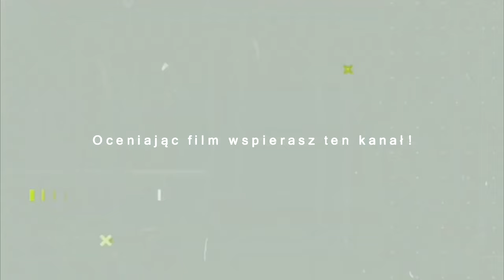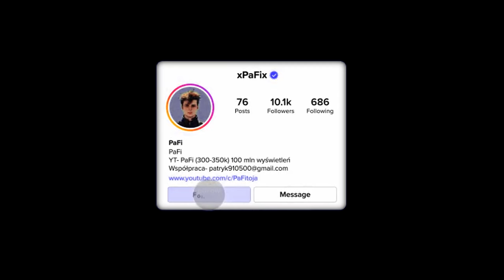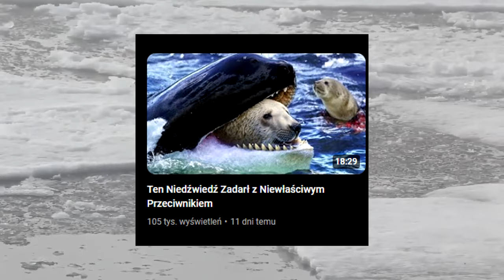Te Zwierzęta Zadarły z Niewłaściwym Przeciwnikiem!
Przygotuj się na kolejną dawkę ekscytujących pojedynków w drugiej części tej fascynującej serii! Po poprzednim odcinku, który zebrał aż sto tysięcy wyświetleń, przygotowaliśmy dla Ciebie jeszcze więcej kontrowersyjnych starć. Zobacz, jak zwierzęta zmierzą się z niewłaściwymi przeciwnikami, czasem zaskakując efektami! Jeśli chcesz więcej, nie zapomnij zostawić łapki w górę i komentarza "zwierzę" - a my docenimy to serduszkiem!

Niedźwiedzie polarne vs. Żywy Mors - Kto zwycięży w tym nieoczekiwanym starciu?
Pies kontra Wąż Elektryczny - Pierwsze spotkanie zakończone boleśnie!
Basenowa Bitwa: Hipopotamy vs. Krokodyl - Kto wyjdzie z tego starcia obronną ręką?
Słoń kontra Krokodyl - Dramatyczne zakończenie polowania!
Kot vs. Ofiara - Nauka dla kota, która kosztowała go wiele!
Słonie kontra Nosorożec - Kto jest prawdziwym szefem dzikiej przyrody?
Borsuk Miodowy vs. Oryks - Walka o przetrwanie!
Niedźwiedzie Brunatne vs. Walka o Samice - Który niedźwiedź okaże się silniejszy?
Niedźwiedzia Matka vs. Tygrys - Instynkt macierzyński kontra drapieżnik!
Wilk bohater vs. Czarny Niedźwiedź - Ojciec na straży swoich szczeniąt!
Bawół vs. Młode Lwy - Czy to rzeczywiście ratunek czy tylko pretekst do ataku?
Borsuk vs. Pyton vs. Szakal - Kto wyjdzie zwycięsko z tej trójki?
Orzeł vs. Flaming - Walka o zdobycz!
Mały Słonik vs. Krokodyl - Obrona własnego terytorium!
Nosorożec vs. Dzik - Zasady dżungli w działaniu!
Niedźwiedź Polarny vs. Mors - Walka o przetrwanie!
Łoś vs. Mężczyźni - Próba niemądrości!
Kangury w Starciu - Bójka o dominację!
Borsuk vs. Lamparty - Odwaga kontra przewaga liczebna!
Borsuk vs. Zebra vs. Krokodyl - Niecodzienne sojusze w przyrodzie!
Leniwiec vs. Orzeł - Kiedy szybkość nie jest kluczem do zwycięstwa!
Lew vs. Żona - Kłótnia w królestwie zwierząt!
Słonik vs. Krokodyl - Matczyne instynkty w pełnej krasie!
Osioł vs. Pies - Dziel się, to się opłaca!
Słoń vs. Bawół - Bunt wśród dzikiej młodzieży!
Pingwiny Cesarskie vs. Foki Lampart - Niespodziewany zwrot akcji na lodzie!
Aligator vs. Dziki Koń - Kiedy natura wymierza swoje sprawiedliwości!